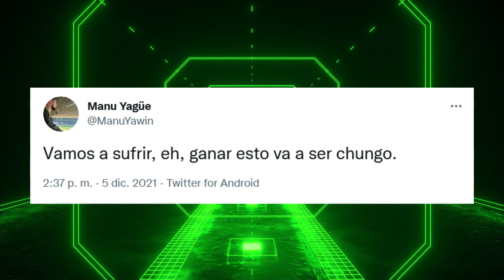DÉJÀ VU DEL CÓRDOBA EN LAS PALMAS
El CórdobaCF vuelve a dejarse dos puntos en los minutos finales en césped artificial... en la isla de Gran Canaria. Ambos partidos disputados en LasPalmas, el conjunto blanquiverse sacó el mismo signo.